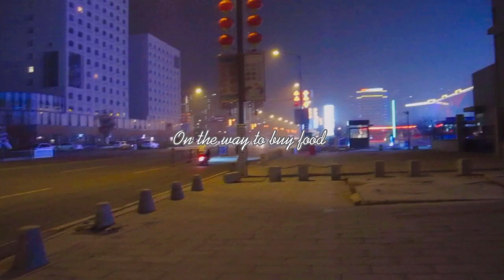WEEKLY VLOG:Chinese street food|taking out my 2months braids|cramps|zambian youtuber |vlog36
More uploads on the way .

Tinah McWilliams
Tinah McWilliams2